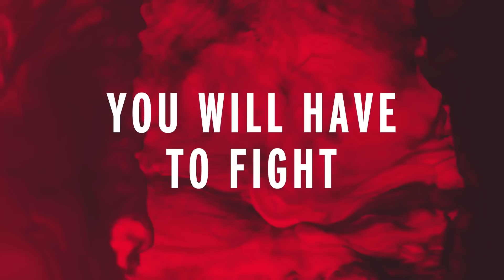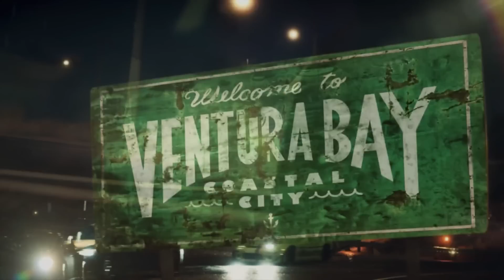OPA! Nova PROMOÇÃO trouxe JOGOS AAA muito BARATOS e no MENOR valor HISTÓRICO! (PS4, PC e XBOX)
joguitos em promoções!

00:00 Introdução
00:34 PS4
03:39 PC
06:20 Xbox